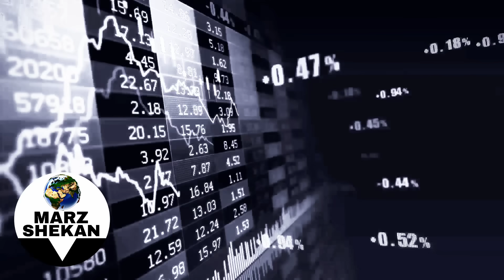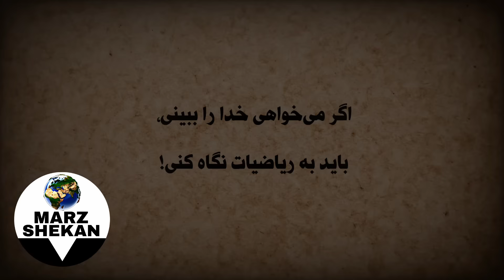راز ممنوعه اعداد: قدرت جادویی و مرموزی که پشت اعداد نهفته می‌تواند راز خالق جهان را برای ما فاش کند!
امروزه، وقتی به جهان نگاه می‌کنیم متوجه می‌شویم، کل هستی براساس یک اصل مطلق ساخته شده که به هیچ عنوان قابل تغییر نیست!
این اصل مطلق، اعداد هستند؛ که بدون وجود آنها، زندگی برای انسانها به معنای واقعی کلمه، بی‌معنی و حتی غیرممکن است!
از تنظیم بندی زمان و واحد پول گرفته، تا شمارش ستارگان و حتی برنامه‌نویسی‌های دنیای دیجیتال، همگی با اعداد انجام می‌شود.
اعداد، واقعا اسرارآمیزند؛ بطوریکه تنها چیز بی‌نهایتی هستند که در این دنیای مادی و فانی وجود دارند.

اما اگر اعداد، معنایی فراتر از چیزی که در ظاهر می‌بینیم داشته باشند چه؟
اگر اعداد از جهانی والاتر، به این دنیای فانی ما راه پیدا کرده باشند چه؟
اصلا تاکنون شده فکر کنید، اگر اعداد وجود نداشتند، اگر چیزی به نام ریاضیات وجود نداشت، چه می‌شد؟

درواقع اگر بخواهیم زندگی بشریت را بدون ریاضی و اعداد تصور کنیم،
به یک دنیای تاریک و کاملا ابتدایی می‌رسیم که در آن، انسانها چیزی جز شکارچیان غارنشین نیستند!
یعنی اگر انسان نمی‌توانست اعداد و ریاضیات را درک کند، جهان بطور کامل متوقف می‌شد و هیچ فناوری و تکنولوژی و پیشرفتی وجود نداشت.
بطور خلاصه می‌توان گفت، اعداد و ریاضی، زبان پنهان کل هستی و کیهان هستند که اگر نباشند بشر به موجودی بدون پیشرفت تبدیل می‌شود...

اهمیت اعداد، چیزی ست که ریاضیدان بزرگ یونانی فیثاغورس، بیشتر از هرکسی درکش کرده بود. بطوریکه فیثاغورس باور داشت:
"هرچه هست، عدد است. و هرکه آن را نفهمد، در تاریکی سرگردان خواهد ماند."

در این ویدئو، ما به اسرار اعداد و ریاضی در باور فیثاغورس و فیثاغورسی‌ها می‌پردازیم.
پس اگر کنجکاو هستید، تا انتهای ویدئو با مرزشکن همراه باشید...